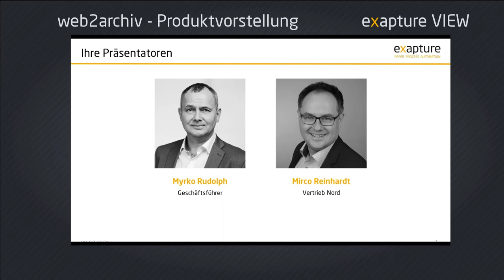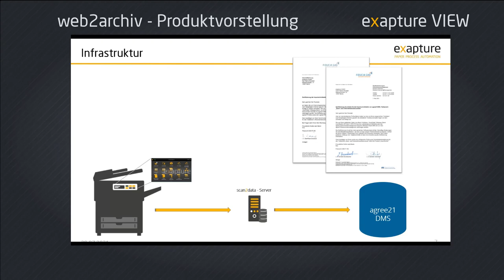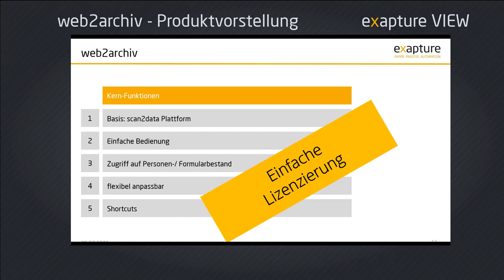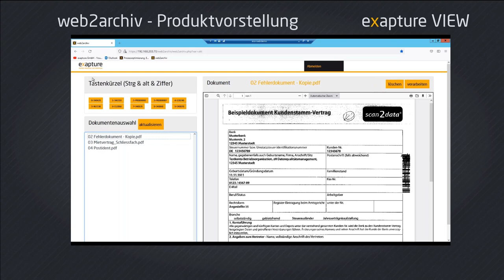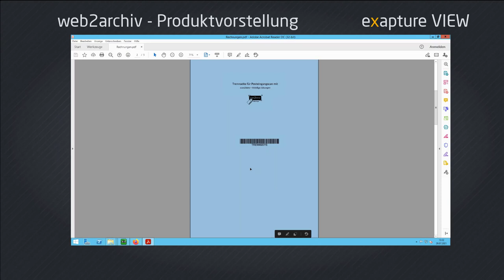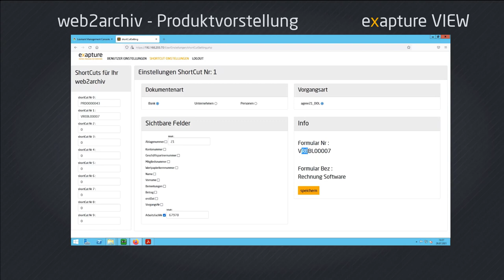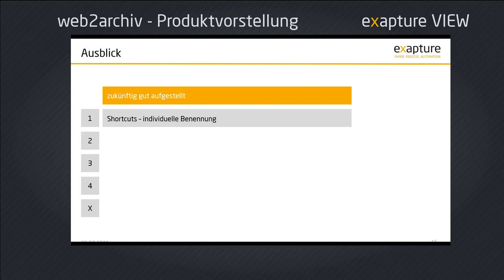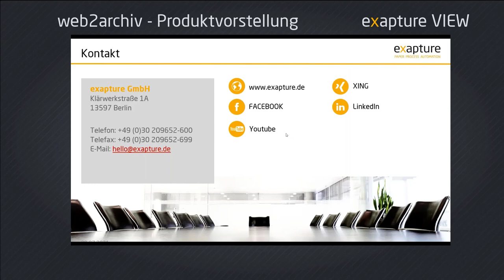Webmeeting - web2archiv Produktvorstellung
Vorstellung der neuen web2archiv Lösung, zur Übergabe von elektronischen Dokumenten an das "agreeA21-DMS" der Fiducia & GAD IT AG